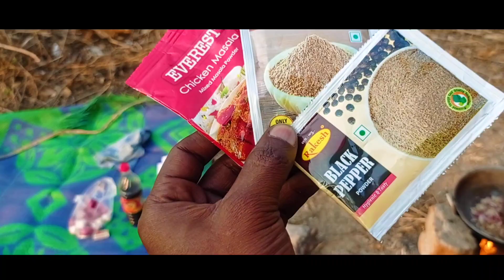देशी मुर्गा बना || पिकनिक जैसा JANUARY -2024